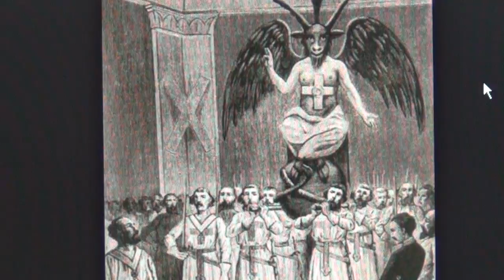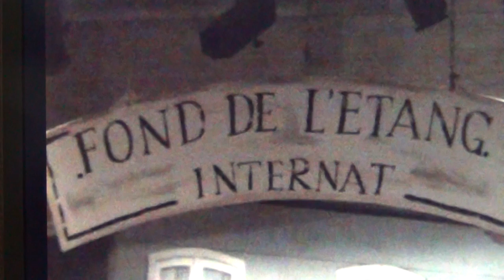Devil`s Worship in Swiss Schools 2014 Baphomet Satanic Ritual of Knights Templars in Switzerland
OCTOGON IS A MENACE TO THE WORLD, AND THEY`VE BEEN HIDING IN THEIR UTOPIA IN THE SWISS ALPS FOR AGES BRINGING MISERY TO THE WORLD AND UPON HUMANITY; IT`S THE HEART OF ALL EVIL AND HOME OF THE TRUE PHARAOHS AND THEIR NAZI TEMPLARS (their political wing are the masons, military wing the Templars, religious wing religion and their financial wing the swiss banks).

BA = the soul, PaH = to arrive, Phi = to fly or heaven, ME = the pyramid (also mer or meru); this is in demotic the written language of the Pharaohs. So BA-PaH-ME or Baphomet means "the soul arrives in the pyramid" being the direct translation from pharaonic.